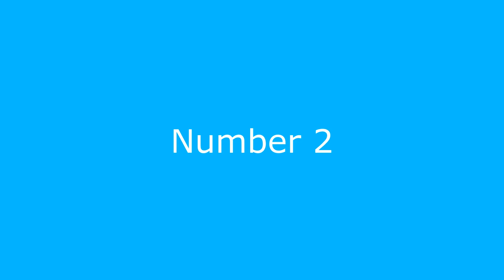Top 5 fish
If you have any questions or suggestions, then write to me email